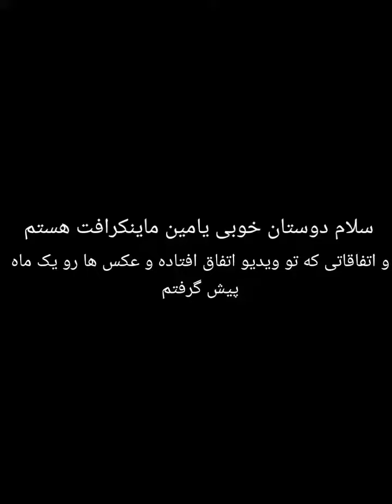داستان غمگین 8 زامبی پیگمن که به فرزند خوندگی گرفته و یکی به یکی از دستشون دادم و مردن😢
سلام دوستان یامین ماینکرافت هستم این ویدیو که ساختم خیلی ناراحت کنندست و من این ویدیو برای اون 8 بچه زامبی پیگمن که به فرزند خوندگی گرفته بودم ساختم و واقعا اتفاق افتاده و توضیحاتی درمورد مرگشون هم هست و اینکه وقتی از دستشون دادم ناراحت می شدم و دلم براشون تنگ میشه و اینکه چرا می خواستم یک بچه زامبی پیگمن به فرزند خوندگی بگیرم این بود که دلم می خواست یک بچه زامبی پیگمن از ندر به دنیای خودم و اونو به فرزند خوندگی بگیرم اول می‌خواستم یک بچه زامبی پیگمن داشته باشم ولی اتفاقاتی افتاد که واقعا ناراحت کننده بود من تا الان 8تا بچه زامبی پیگمن به فرزند خوندگی گرفته بودم و هر 8تاشون از دست دادم و ناراحت شدم تو ویدیو هست خودتون ببینید می‌فهمید و اینکه ممکن دوباره یک بچه زامبی پیگمن به فرزند خوندگی قبول کنم و اونو بزارم رو قایق تو قایق بمونه چون ریه اسپان نمیشه و دیگه از دستش نمیدم و اینکه از این ویدیو جدید من خوشتون اومد حتما ویدیو لایک  و کامنت و سابسکرایب کنید ممنون میشم و دلم براتون تنگ میشه 8 بچه زامبی پیگمن و اسم هر هشتاشون یونیتوی هست😢